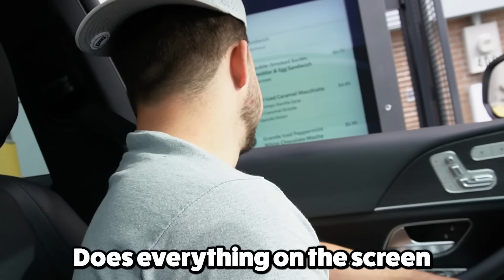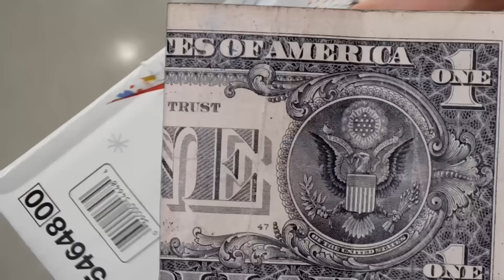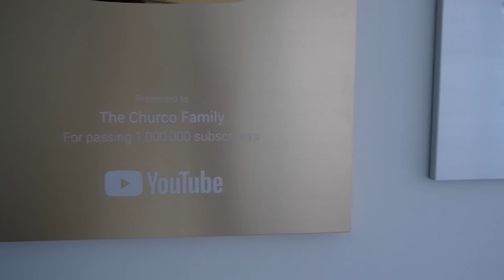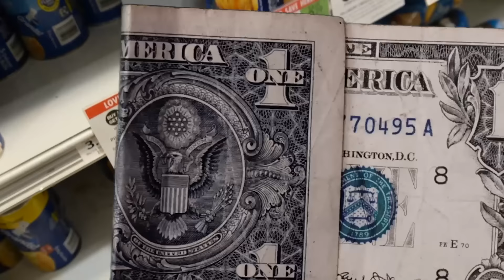Making Space For Baby #3! *New House*